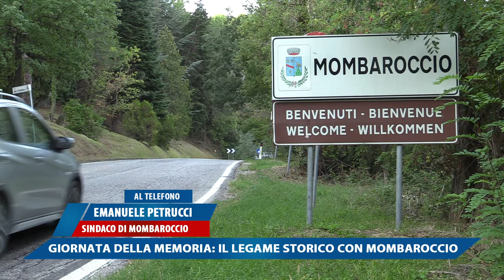GIORNATA DELLA MEMORIA, IL LEGAME STORICO CON MOMBAROCCIO